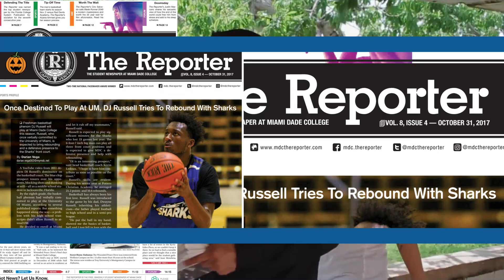Program MDC Journalism Series 012 2023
Welcome to the Journalism Speaker Series, where we bring you captivating conversations with influential figures from the world of journalism. In this enlightening talk, Al Diaz discusses the art and challenges of photojournalism, revealing the nuances and intricacies of capturing impactful images in the fast-paced world of news.